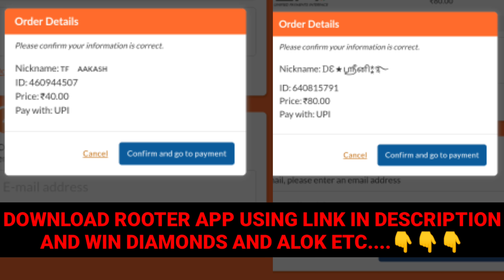GAMING TAMIZHAN VS RUN GAMING SQUAD BEST FIGHT EVER| TNPL ESPORTS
DOWNLOAD ROOTER USING THIS LINK👇TO GET GRAND PRIZE AND EXTRA BONUS